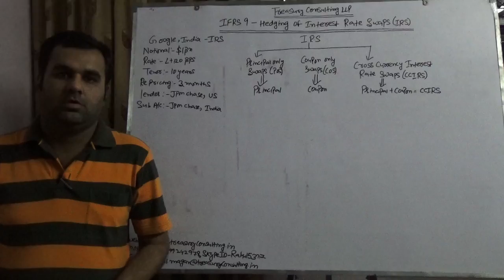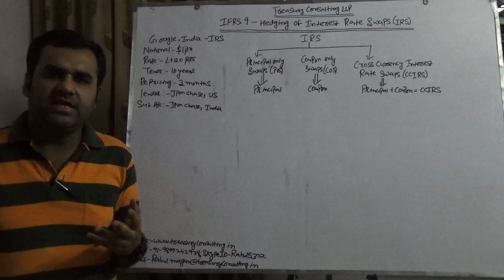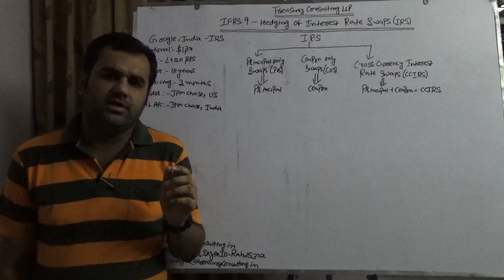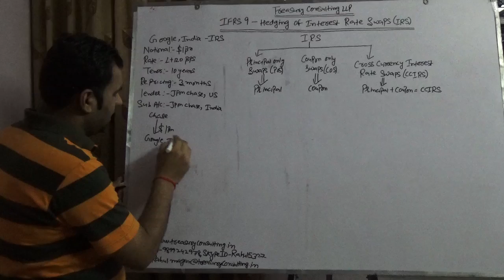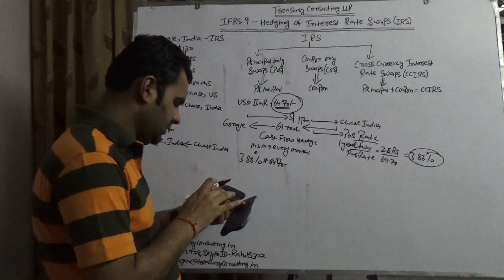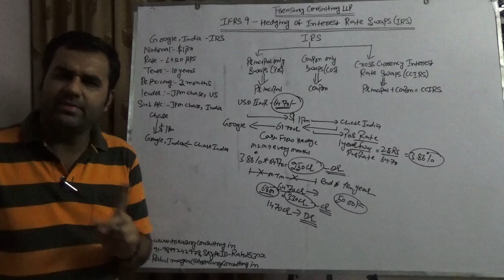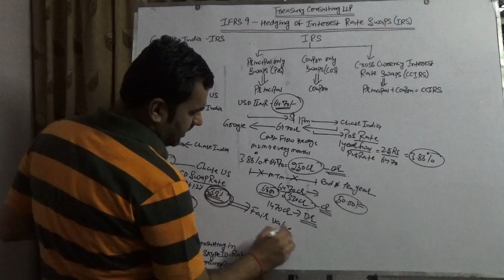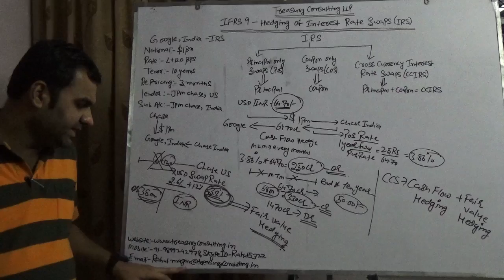IFRS 9 - Hedge Accounting of Interest Rate Swaps (IRS)